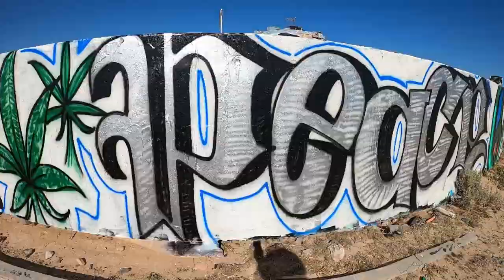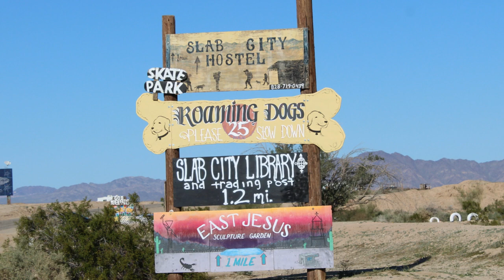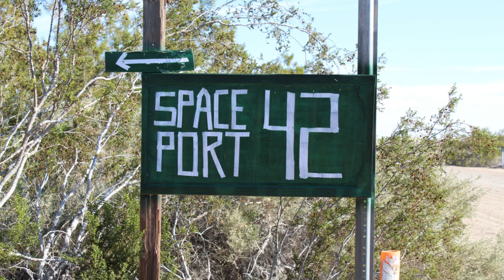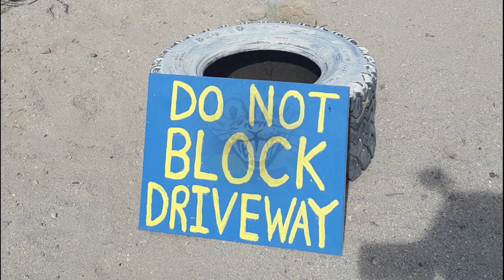Slab City Art Part 3 | Tanks and Signs | Travel Vlog | Slab City, CA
Bandit the Nomad Pug videos are not intended for children.